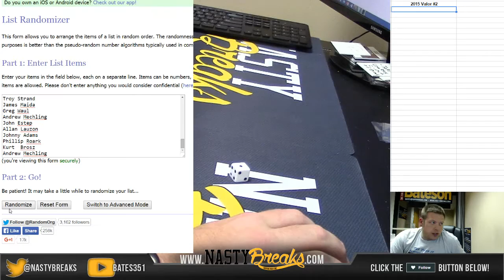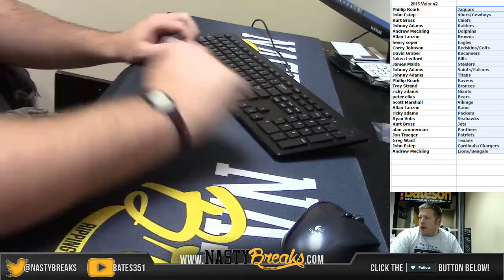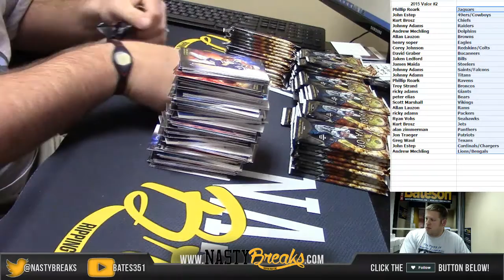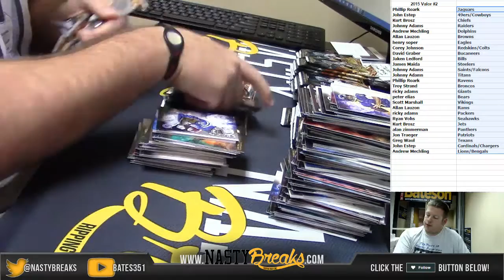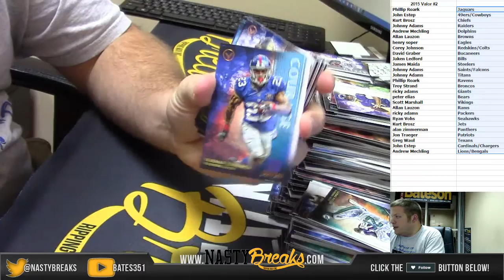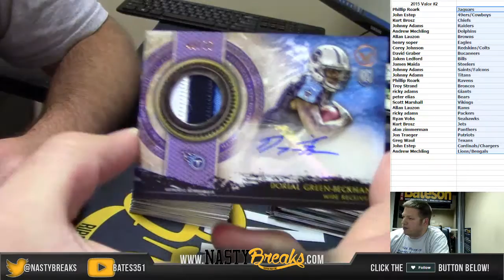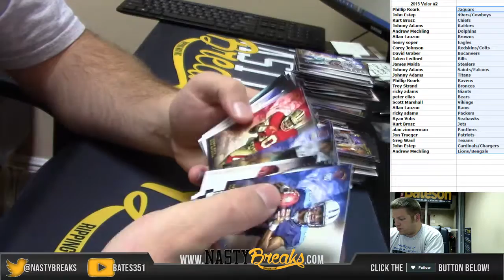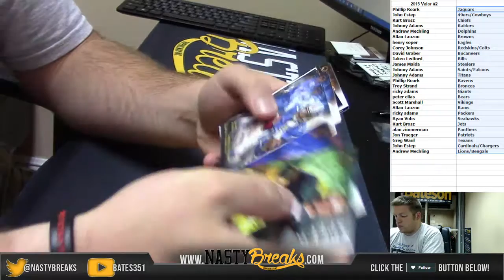2015 Valor Football Half Case Random #2